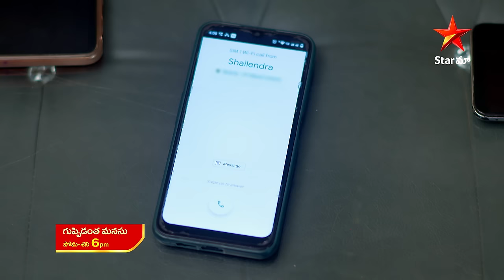Guppedantha Manasu - Promo | 1st Dec 2023 | Star Maa Serials | Mon-Sat at 6 pm